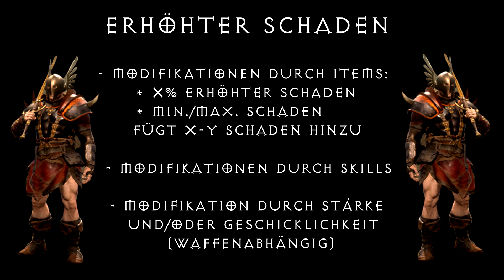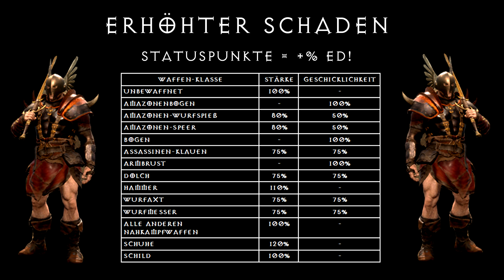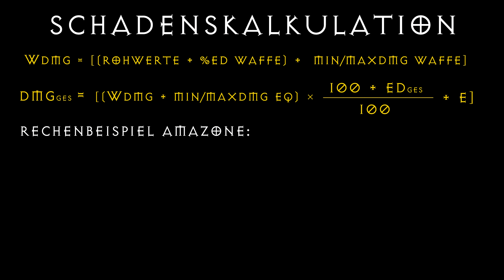Schaden, Angriffs- & Verteidigungswert - Guide zur Spielmechanik von Diablo 2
0:00 - Intro
0:18 - AR & DEF
1:02 - Verteidigungswert
1:56 - Angriffswert
2:32 - Treffer-Abfrage / Hit-Checks
4:24 - Schaden
5:20 - Erhöhter Schaden
6:20 - Schadensberechnung
8:54 - Schadensberechnung: Formeln
9:02 - Schadensberechnung: Beispielrechnung
10:19 - Besonderheit: Schaden +X (Trauer / Grief)
10:50 - Outro